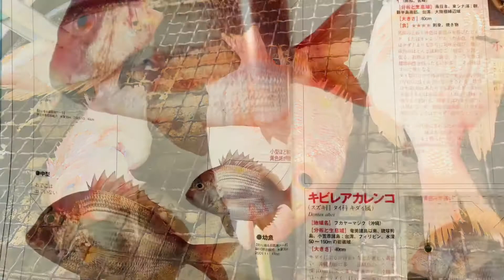【衝撃 激安】数十年振りの釣りにも丁寧に 釣りして釣った魚を調理夕食にて提供 宿泊込みで激安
初心者でも安心して釣りが出来て　そして釣った魚を色んな料理に調理して提供してくれる宿があります！自分の場合は何回も針を取られましたがサポートしてくれました！

この時はレンコダイ狙い　初心者でも船長さんのポイントで簡単に釣れました！

ゲストハウス海空#富戸ダイビング八幡野 伊東市 伊東港 磯釣り メジナ#城ヶ崎#釣り初心者#釣りガール#釣り女子#東伊豆#伊豆半島#フカセ釣り#相模湾#西伊豆#南伊豆#釣り旅#船釣りプラン#船釣#女子旅#川奈#赤沢#宇佐美#熱海港